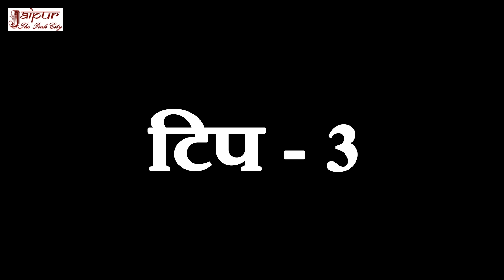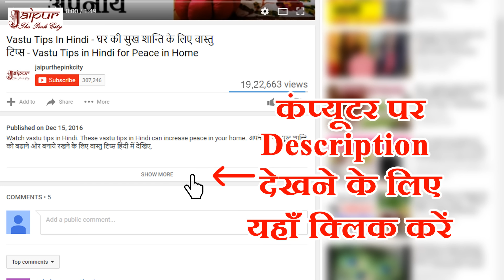Vastu Tips in Hindi For Right Direction Of Water Tanks - पानी की टंकियों के लिए वास्तु टिप्स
Watch vastu tips in Hindi to get knowledge about right direction of water tanks. These vastu tips in Hindi can bring wealth, peace and prosperity in your life. घर में पानी की टंकियों को सही दिशा में रखने के लिये वास्तु टिप्स हिंदी में देखिए.

Vastu tips in Hindi have been shared in this video which will help you to make understand about the right direction of water tanks at home. Water tank vastu ensures that water tanks in your home are as per vastu shastra and aren’t bringing-in ill effects to the residents. Water tanks have different effects – and behave differently when located at different places.

The effect – or ill-effect – of water tanks depends upon where it’s located with respect to the house. Hence it’s important to locate them as per vastu shastra and the shared vastu tips in hindi helps you for the same.